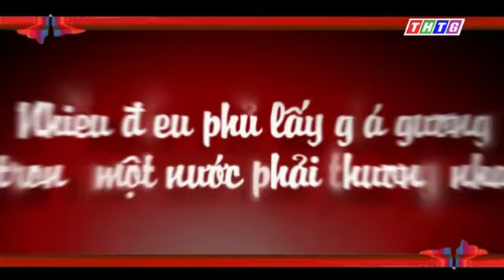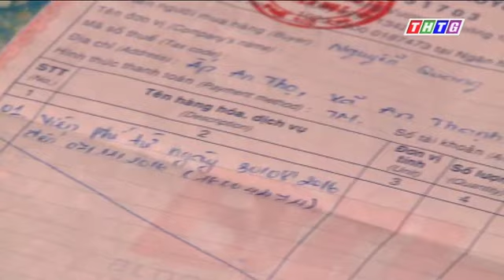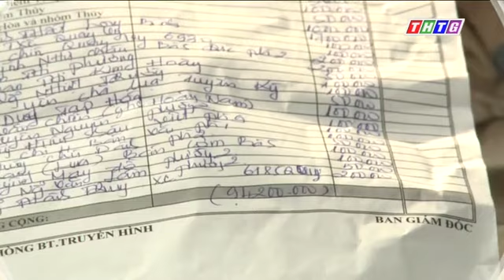Địa chỉ nhân đạo "Hoàn cảnh em Nguyễn Quang Trường"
Chương trình địa chỉ nhân đạo.